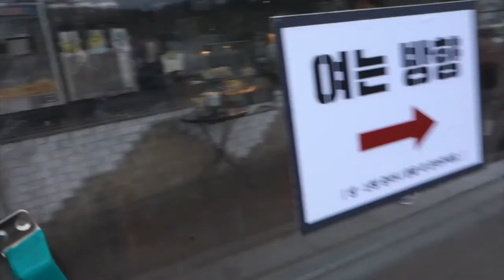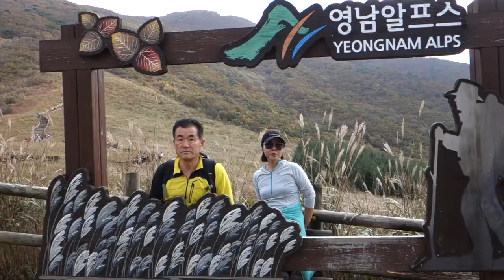1910 영남알프스 가족여행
Location: 영남알프스
Date: 2019년 10월 셋째주 주말
Activity: 등산, 휴양림 숙박
With: 엄마아빠